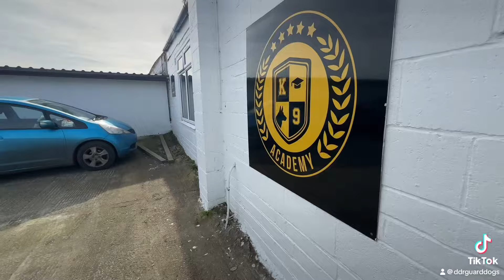Cane Corso Vada protection training handler competence